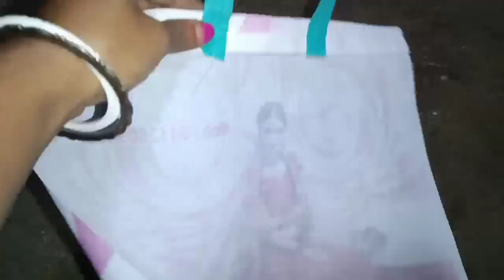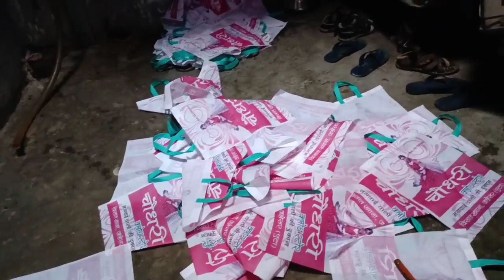All Types Vlogএখানে নামকরণের ষষ্ঠী পূজা কিভাবে করাতে যায়